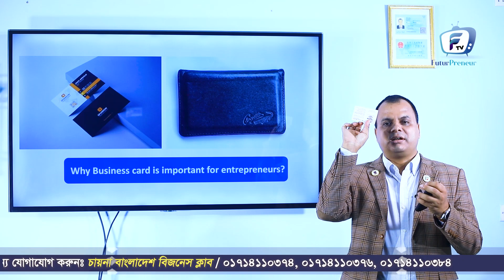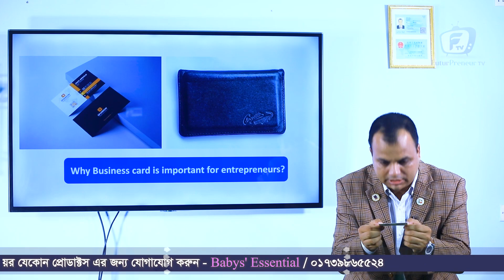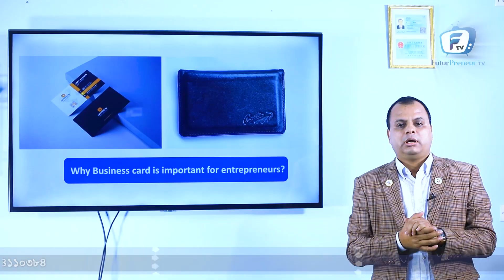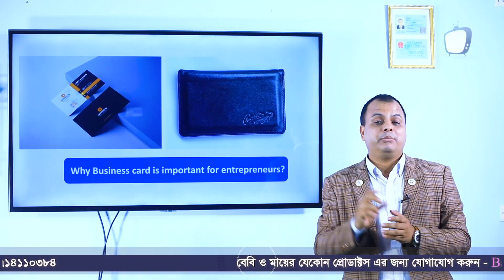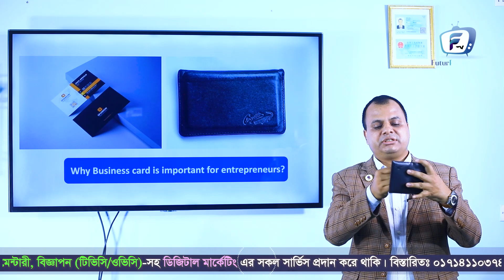বিজনেস্ কার্ড কেন গুরুত্বপূর্ণ? মো. আব্দুল মোমেন । এফটিভি